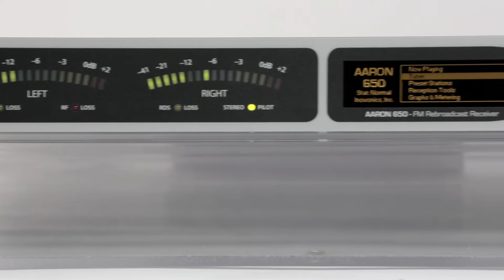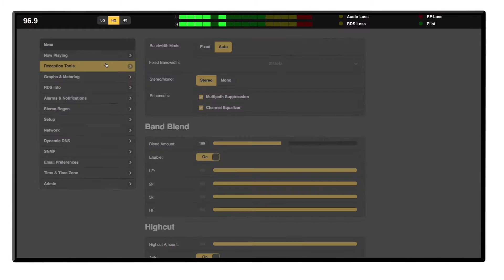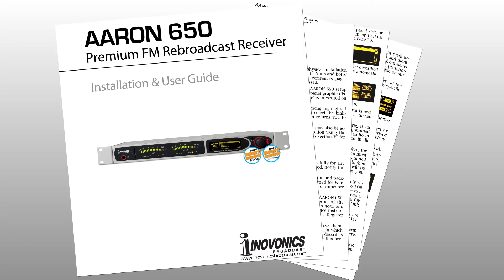AARON 650 Receptor Retransmisor/Trasladador FM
El AARON 650 es la tercera generación de receptor retransmisor/trasladador FM de Inovonics’.

Construido para manejar las más difíciles condiciones de recepción. Con selectividad y sensibilidad superior el AARON 650 combina características Premium de funcionamiento con un rendimiento de receptor sin igual, a un gran precio.

Cuenta con respaldo de recuperación de audio provisto a través de una tarjeta SD así como de un flujo web.

Mediciones en el panel frontal e interface web remota.

El panel frontal tiene una pantalla con LEDs y una perilla para acceder a un menú intuitivo para fácil configuración, control avanzado y la edición de todos los parámetros de operación. Adicionalmente, el AARON 650 ofrece gráficos dinámicos de la región MPX en el panel frontal. La interface web dinámica del AARON le da control remoto total desde una PC, una Tablet o Teléfono Inteligente. Le mostrará la información de frecuencia, potencia de la señal, ancho de banda, así como todos los gráficos y mediciones que usted puede ver en el panel frontal.

Las alarmas y las notificaciones pueden ser configuradas para ser recibidas por hasta diez receptores de correo electrónico o texto SMS. También puede escuchar remotamente el audio en vivo de su transmisión.

En la parte posterior de su AARON 650 tiene dos entradas para antenas, salidas de audio analógicas izquierda y derecha, salida digital AES, dos salidas MPX para transmisores principal y de respaldo y el registro de los datos RDS para suministrar las pruebas de emisión de cuñas de los anunciantes.

Hay un puerto de red RJ45 y un bloque de terminales con una serie de conexiones hacia la interface de un equipo de gestión de control remoto.

El receptor retransmisor AARON se presenta en dos opciones, modelo 650 y 640.

El AARON 650 es la versión tope de la línea, el cual ofrece el modo atravesar el compuesto y la regeneración del compuesto estereofónico para reducir el ruido. El 650 también ofrece respaldo de audio con una tarjeta SD así como acceso a un flujo web en caso de fallo.

El AARON 640 ofrece el mismo proceso digital DSP pero con diseño de características disminuidas para los conscientes del presupuesto.

Los productos AARON se entregan completo con libro impreso de Instalación y Guía de Usuario para que usted lo pueda configurar rápidamente y proveerle de conocimientos profundos del producto.

El AARON está respaldado por una garantía de fábrica de tres años y Servicio Premier después de su venta.

Contacte a su representante de Inovonics para más información.

Diseñado, manufacturado y ensamblado en los Estados Unidos de América por Inovonics.